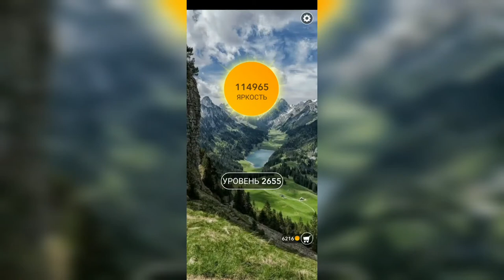Word / Слово Крест: Поиск русского кроссворда / Уровень 2655